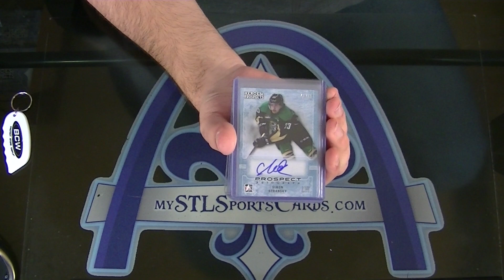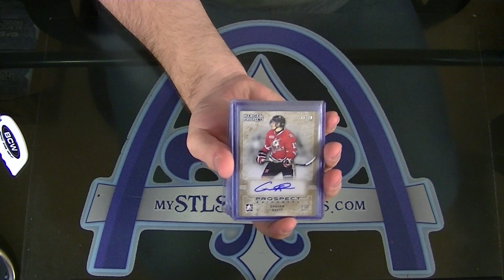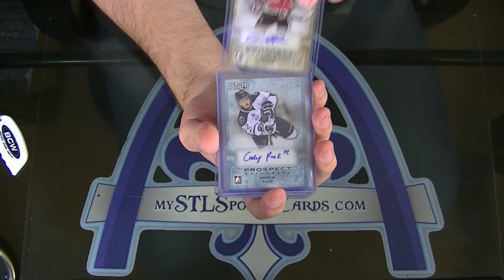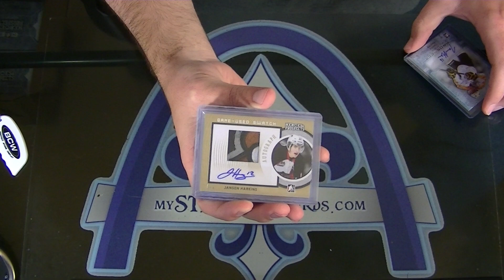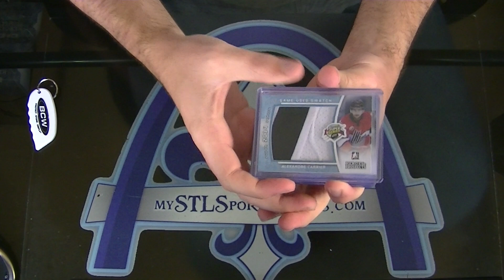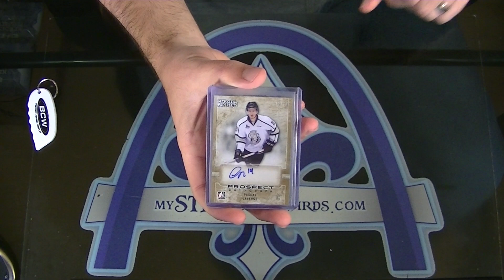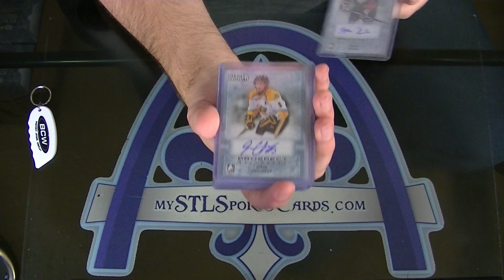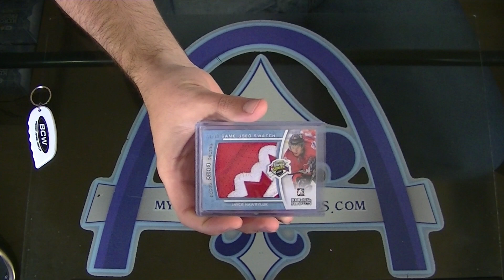2014-2015 In The Game Heroes & Prospects Hockey RANDOM HIT Case Group break #1221 - Part 2